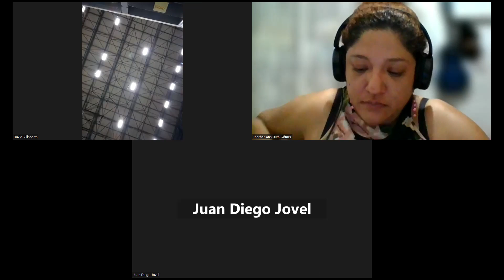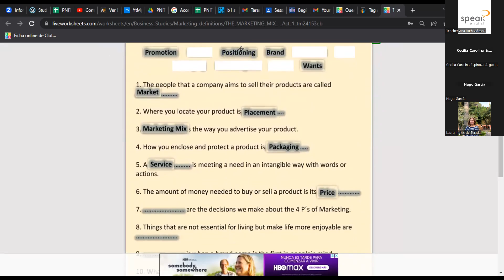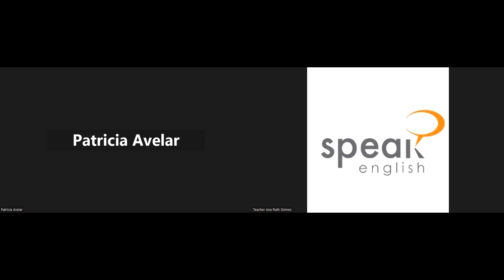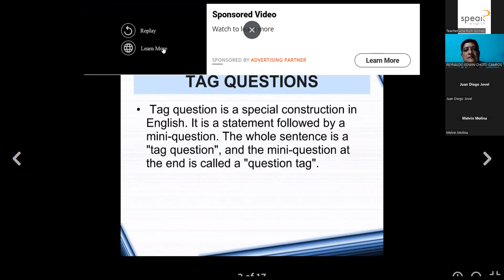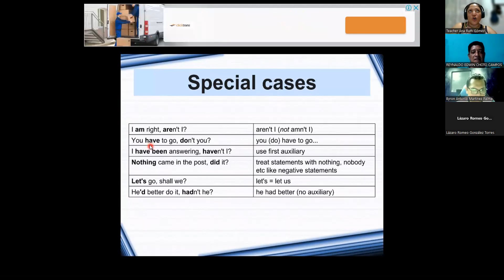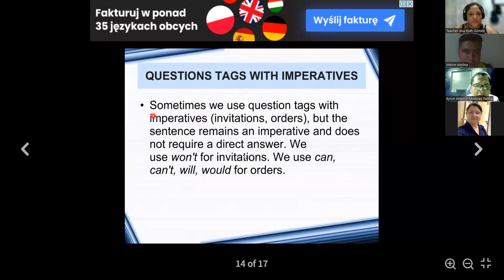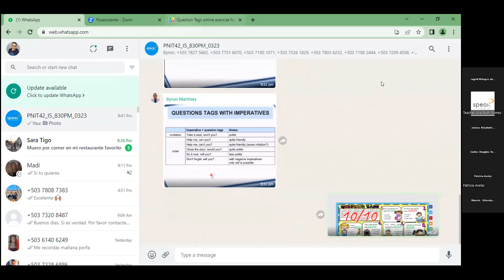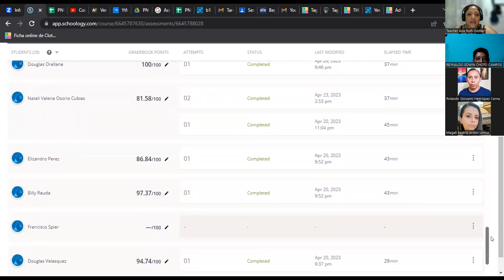CLASE No.15_24-04-2023_PNIT42_I5_830PM_0323